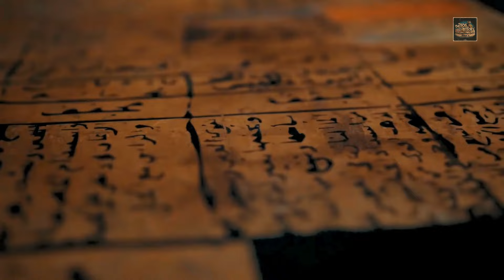La Historia de Arabia Saudita: De la Casa de Saud al Futuro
¿Sabías que una tribu del desierto logró transformar el mundo en menos de un siglo? 🌍🔥 En este video, exploramos la épica historia de la Casa de Saúd: desde su alianza fundacional en 1744 hasta los ambiciosos proyectos de Visión 2030. Descubre cómo esta familia enfrentó guerras, exilio y desafíos modernos para convertir a Arabia Saudita en una potencia global. ¡Prepárate para un recorrido lleno de poder, fe y estrategia que definió el futuro de un reino!
0:00 Introducción: Una dinastía en el desierto
Conoce cómo la Casa de Saúd cambió el curso de la historia.
0:54 El Pacto Fundacional (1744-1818)
La alianza entre Muhammad bin Saud y Muhammad ibn Abdul Wahhab que lo inició todo.
2:18 La caída de Diriyah (1818)
El conflicto con el Imperio Otomano y su trágico desenlace.
5:31 Exilio y Resurgimiento (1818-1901)
La lucha por la supervivencia y los años de preparación en Kuwait.
9:07 La Reconquista de Arabia (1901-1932)
Abdulaziz bin Saud y la unificación de tribus que cambió el destino de la península.
11:37 La modernización del reino (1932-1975)
El impacto del petróleo y los primeros pasos hacia un futuro moderno.
12:22 Visión 2030: Arabia Saudita en la encrucijada
Mohammed bin Salman y los proyectos que están redefiniendo el reino.
13:19 Reflexión final: Un legado vivo
¿Qué le depara el futuro a la Casa de Saúd y a Arabia Saudita?

🔗 Enlaces recomendados:

💡 Usamos IA para crear contenido increíble, ¡tú también puedes hacerlo con ElevenLabs! 💡

En nuestro canal, aprovechamos el poder de ElevenLabs, una de las tecnologías más avanzadas de voz IA, para dar vida a nuestros videos y audiolibros. Si alguna vez te has preguntado cómo logramos esas voces tan realistas y profesionales, esta es la herramienta que usamos.

Ahora tú también puedes mejorar tu contenido y llevarlo al siguiente nivel.

Además de disfrutar de las voces más naturales y personalizables, obtendrás acceso a ventajas únicas por unirte a través de mi enlace. ¡No pierdas la oportunidad de usar la misma tecnología que nosotros para hacer crecer tu proyecto y destacarte en la creación de contenido!

🚨 ¡No Te Pierdas Estas Obras de Arte en Audiolibros Completos!